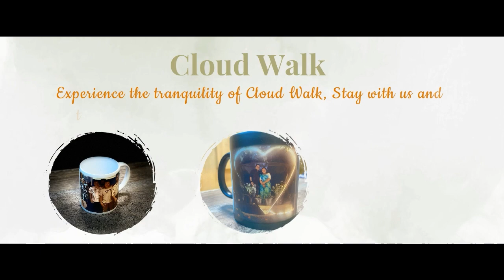🌲🌟 Discover the Magic Vattakanal, Kodaikanal, At Cloud Walk 🌟🌲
• BEST VIEW IN KODAIKANAL • ROMANTIC PACKAGES • FAMILY FRIENDLY • COUPLE FRIENDLY •

✨ Perfect for Families & Couples ✨

👨‍👩‍👧‍👦 Embrace togetherness in a tranquil paradise, where memories are made and laughter echoes through the misty woods.
💑 For couples, find romance in the serene embrace of nature, a quiet retreat from the world.
📸 Capture breathtaking views and cherish every serene moment.
🌄 Wake up to splendid sunrises and unwind under starlit skies.